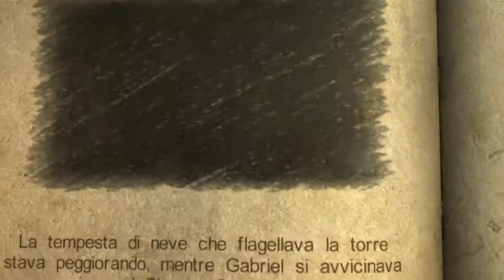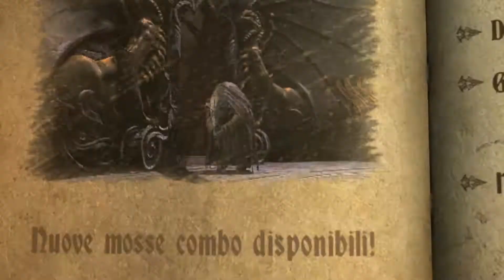Castlevania: Lords of Shadow Ultimate Edition-Walkthrough - Part#36 La sala del trono - Boss Fight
Gabriel trova la strada per la sala del trono e si prepara al fantastico scontro con Carmilla.

Troverete gli orari delle uscite dei video nella descrizione del canale ^__^
Condividete il video per aiutarmi a crescere :)
Seguimi anche su:
Pagina FB:

Developer: Mercury Steam; Kojima Productions
Publisher: Konami

Castlevania: Lords of Shadow takes place at the end of days. The Earth's alliance with the Heavens has been threatened by a dark and malevolent force - the mysterious Lords of Shadow - darkness reigns the world. Across this shattered land, the souls of the dead wander unable to find peace, whilst creatures of evil roam free wreaking chaos and death upon the living.

Gabriel is a member of the Brotherhood of Light, an elite group of holy knights who protect and defend the innocent against the supernatural. His beloved wife was brutally murdered by the evil forces of darkness and her soul trapped for eternity. Neither living nor dead she realizes the horrific truth of what is at stake and guides Gabriel to his destiny - and hopefully salvation for the world... but at what cost?

Thus, Gabriel must travel the destroyed world, defeating the evil tyrants in order to use their powers to bring balance back to the world. Armed with the versatile Combat Cross - the world's last hope must encounter the three factions of the Lords of Shadow and end their unholy rule.

Castlevania: Lords of Shadow – Ultimate Edition è una rivisitazione oscura e avvincente della saga di Castlevania. L’apocalisse è ormai imminente e la Terra è dominata dal male. L’alleanza del mondo con i Cieli è minacciata da una forza oscura e malefica, i misteriosi Signori dell’Ombra.

Le vicende raccontate nel titolo hanno luogo nel lontano 1047, quando l’umanità si trova costretta a fronteggiare la fine del mondo a seguito di una serie di catastrofi e attacchi di creature demoniache che stanno causando morte e distruzione sulla superficie del pianeta. Tuttavia, per evitare un triste destino all’umanità c’è una speranza. Un’antica profezia narra, infatti, la venuta di un cavaliere dallo spirito puro, tanto forte e coraggioso da fronteggiare i signori dell’oscurità e ottenere i loro poteri, divenendo egli stesso una sorta di semi-Dio che spazzerà tutte le creature mostruose e maligne dal mondo.
Ovviamente questo cavaliere non sarà altri che Gabriel Belmont, membro della Confraternita della Luce, che intraprende un viaggio apparentemente suicida nelle lande dei signori dell’oscurità non solo per restituire la pace sulla Terra, ma soprattutto per riportare in vita la sua amata Marie, uccisa proprio un paio di giorni prima del suo viaggio. La storia, sebbene possa sembrare apparentemente banale e scontata, è raccontata attraverso le pagine di un libro e grazie alle numerose cutscene di cui il titolo è infarcito, dove incontreremo e interagiremo con un buon numero di personaggi che finiranno per farci riflettere sul binomio luce/oscurità presente nell’essere umano, argomento già preso in esame in numerose altre produzioni.

lets play ita pc montaggi let's play walkthrough gameplay ita